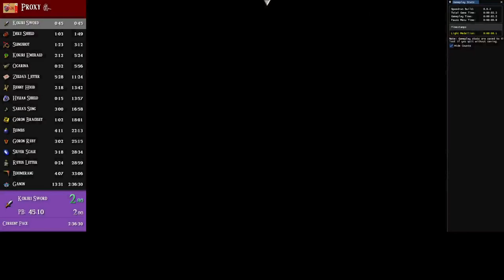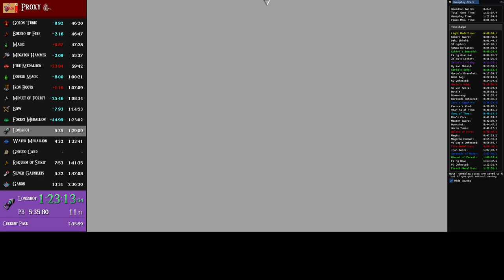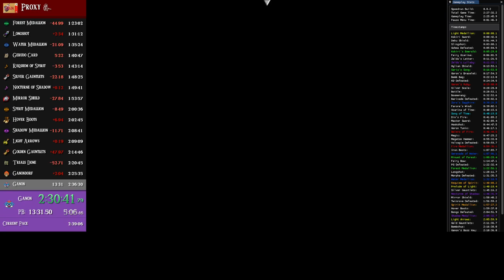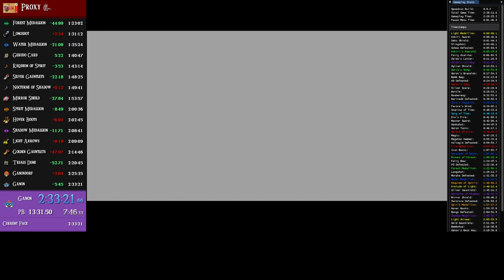Proxy % New PB